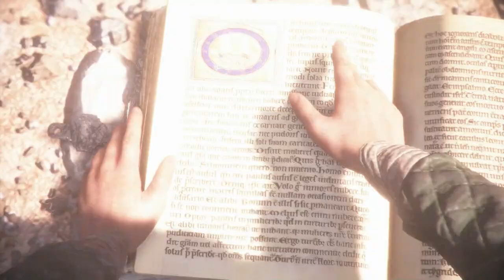A Plague Tale: Innocence (Gameplay Español, Ps4) Capitulo 10 La Senda de las Rosas